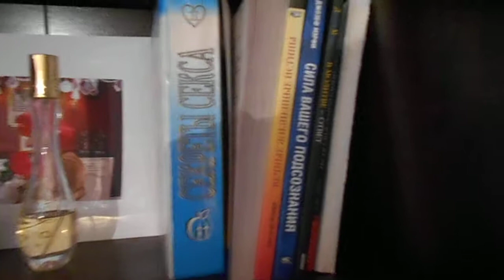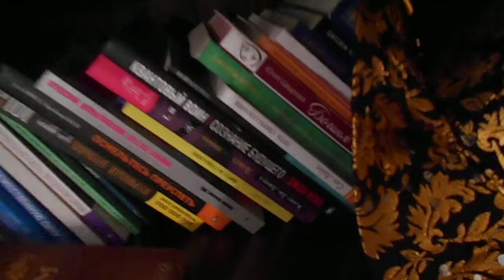Творческая студия позитивного мышления и Силы позитивной мысли Татианы Салмановны Мактум Сайфуддин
Творческая студия позитивного мышления и Силы позитивной мысли Эротический этикет и Дао Счастливый Дом цвета Фуксистости Уроки доброты Творческого подхода к жизни... Искусство жизни... Искусство наслаждаться жизнью. Мой творческий проект, на видео я в моем эллинге 2018 г, автор книги ТайнаЯ психология денег. Секреты богатства и процветания.

мои каналы ютубаTatiana Salmanovna Maktum SaQfuddin и Татиана Салмановна Мактум Сайфуддин

Александрова Т. Ю. Татиана Салмановна Мактум Сайфуддин
А46 Royal prosperity. Тайная психология денег. Секреты богатства и процветания